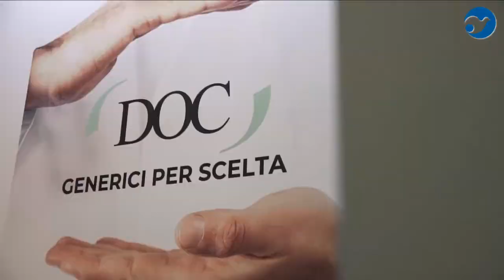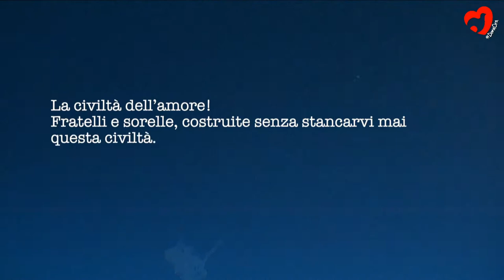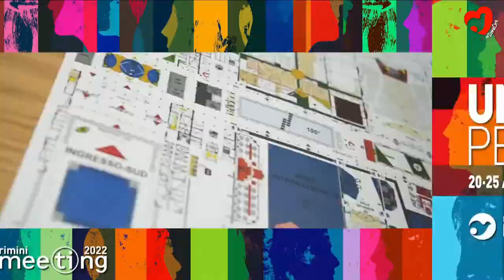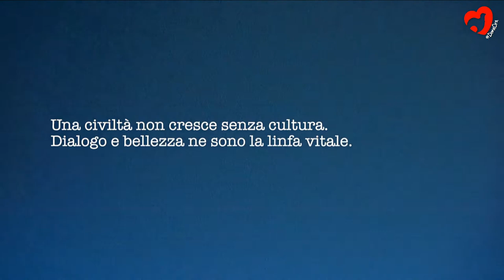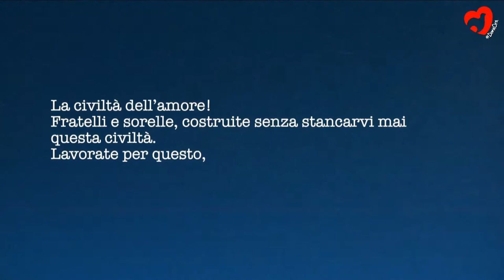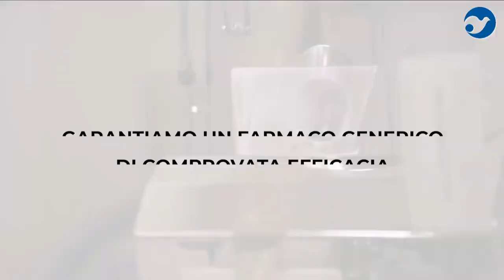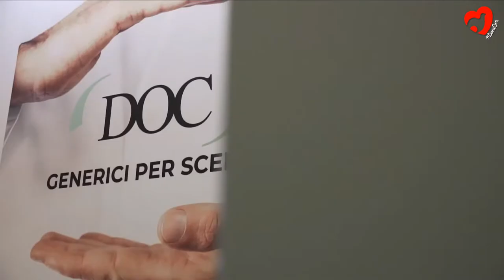VACCINATION CAMPAIGNS – REFLECTIONS ON THE PANDEMIC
Guido Bertolaso, Coordinator of the vaccination campaign of Lombardy Region; Giancarlo Cesana, Professor of General and Applied Hygiene, University of Milan Bicocca; Francesco Paolo Figliuolo, former Extraordinary Commissioner for the Covid-19 emergency; Giovanni Rezza, Director General for Health Prevention at the Ministry of Health. Introduced by Carlo Lucchina, President of the Varese Association for Oncology, Health Department of the Foundation for Subsidiarity.

The massive vaccination campaign has mobilised the entire national health system (more than 134 million inoculations, 84.2% of vaccinated population). Behind these figures lies a huge commitment in terms of vaccine supply, vaccination centres setting-up, booking system management at both national and regional level. Considering the various positions, in favour or against the vaccination campaign, it is high time to think over the acceptability and/or convenience of a non-compulsory mass vaccination campaign.